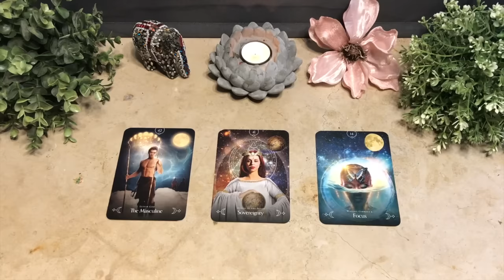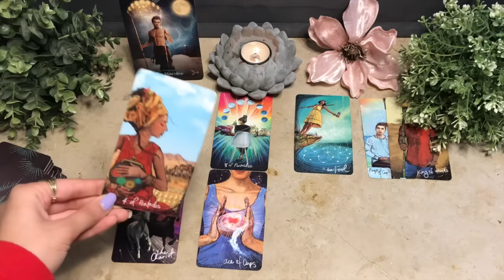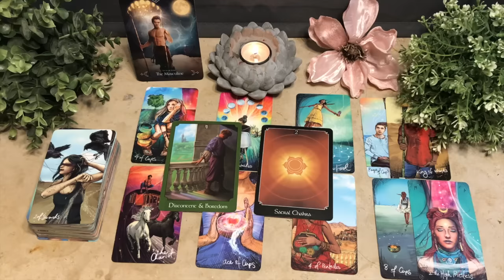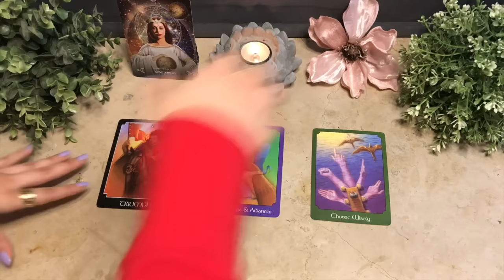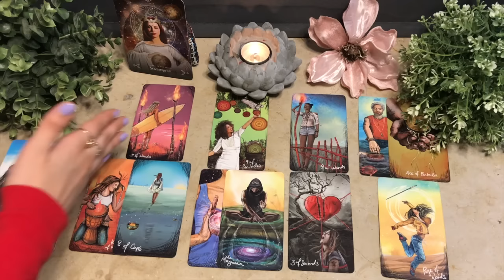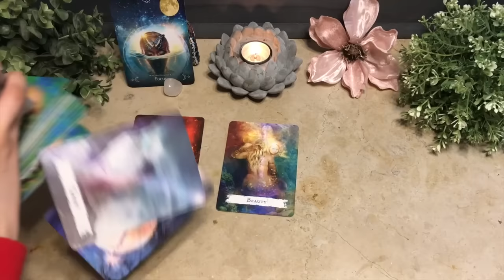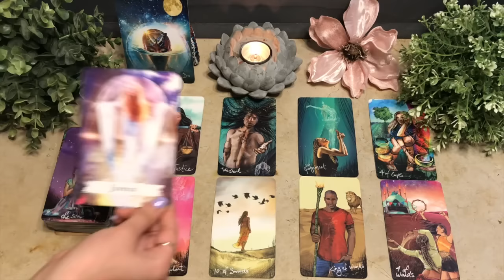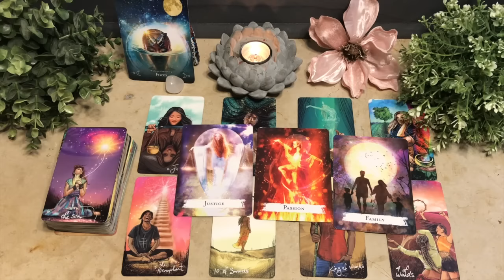🔮PICK A CARD🔮 What's The Next Phase In Your Life? Love?💕Career?💰 Spirituality?💫